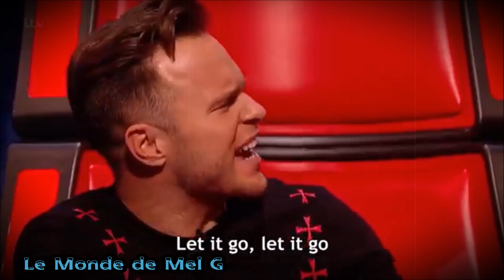The Voice Uk | Nicole Dennis ~ Never Enough ♫ ❤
The Voice UK 2019. Blind Auditions.